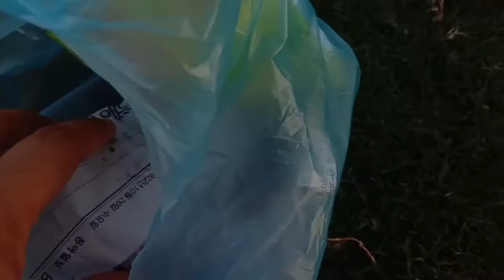اج میں گائ 5دریاوں کے بیچ /خوبصورت پارک بن گیا /یہ میں نے کیسی تصویر بنوائ 🙈/muskan khan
Aos friends i hope sub khiryat sy hn gy aj m ny bahoot enjoy kea bahoot maza aya yh parak to m ny dekha bhi nhi tha panjab ka badsha hed mazed khubsort bn gea sham ko hotal sy dinner kea sub kuch ap sy share kea i hope ap ko meri vedo pasnd ay gi vedo pasand ay to mery channel ko subscribe krin our sath m ghanti ki bil ko bhi press kr lin taky meri har nai vedo ap tk pohnch sky thanks my all yt family 💓💓